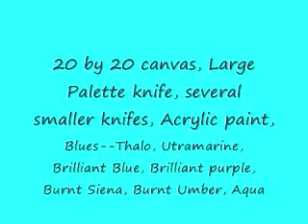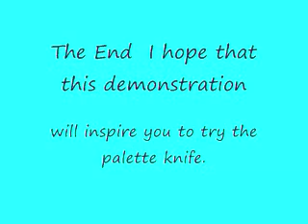Heavy Impasto Palette Knife Seascape by Millie Gift Smith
Heavy Impasto Palette Knife Seacape Demonstration